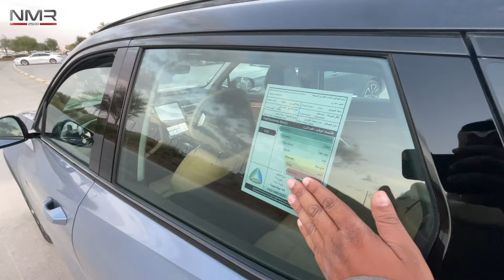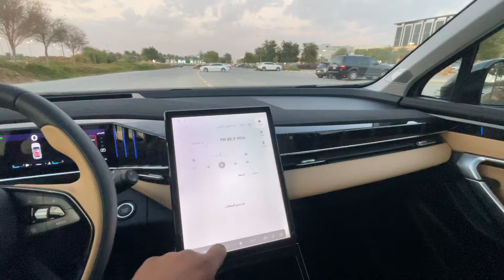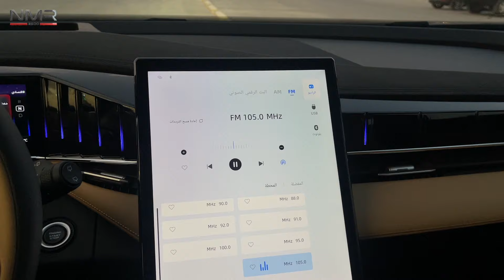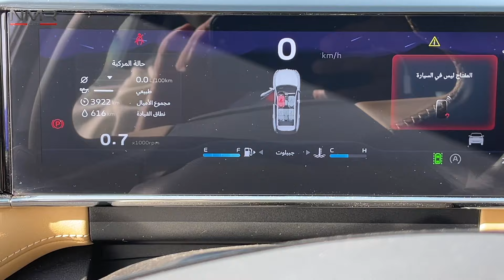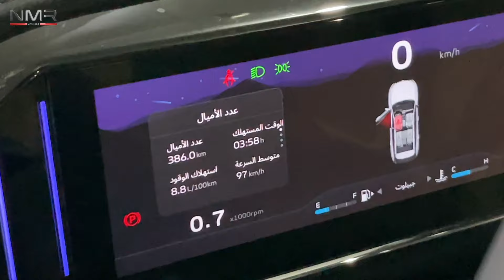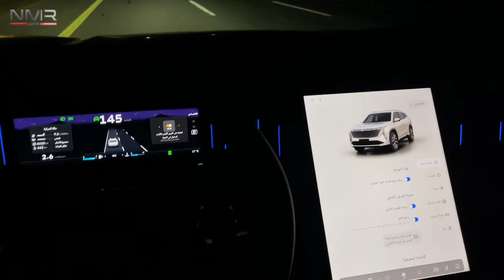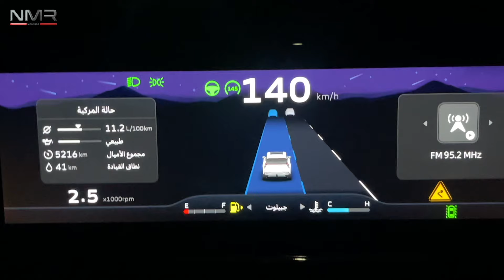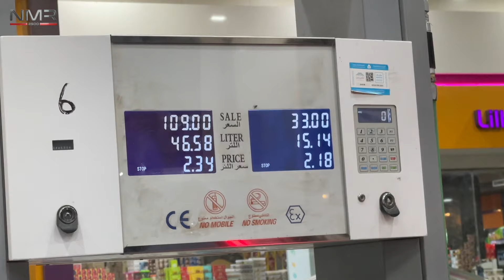جيلي ستار راي 2024 ايقونة الفخامه رحنا عليها خط مع اسعار قطع الغيار